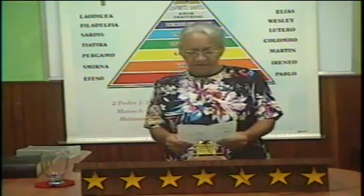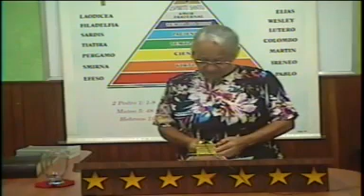PREDICACION ESPECIAL (18-06-2020)